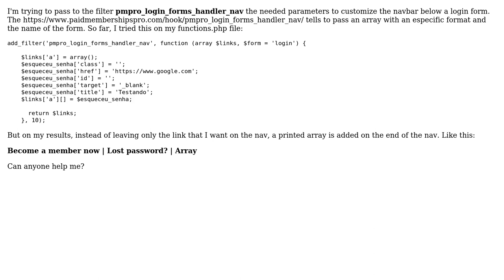How to pass parameters correctly to Paid Membership Pro's pmpro_login_forms_handler_nav filter...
How to pass parameters correctly to Paid Membership Pro's pmpro_login_forms_handler_nav filter on WordPress?

With thanks & praise to God, and with thanks to the many people who have made this project possible! You are responsible for your own actions.